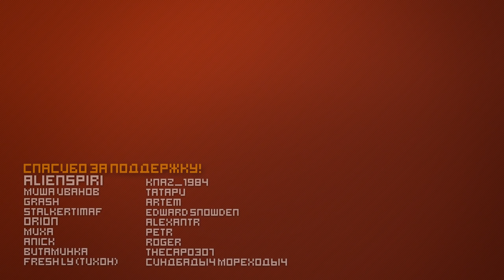РАЗБОР ТИЗЕРА BATTLEFIELD 5